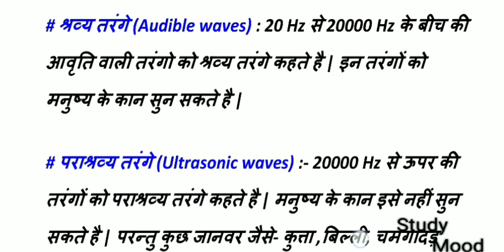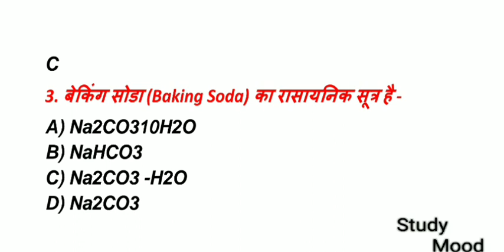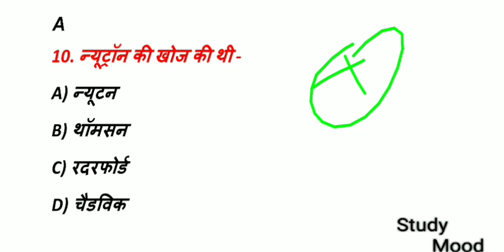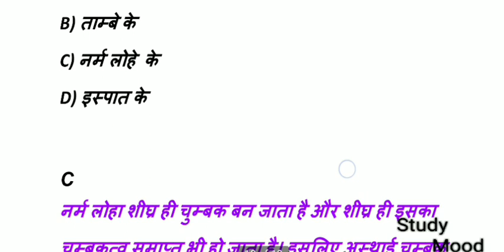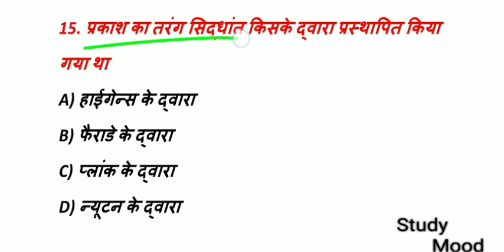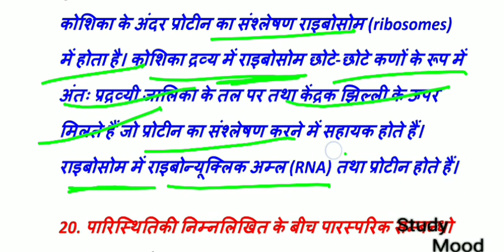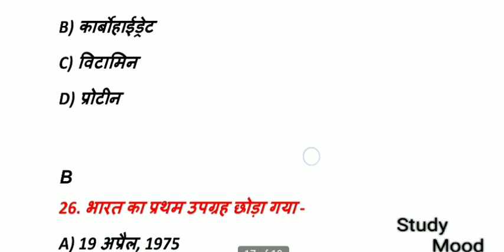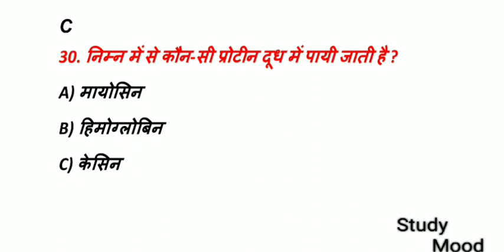SET-3/Lucent Science/TOP-1500 MCQ/V.V.I QUESTION/BPSC/S.I/Constable/BSSC/SSC/Railway/GD/GROUP-D/NTPC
Lucent Science Special  2021

Top 1500 Important Question

Lucent Science Important Question With Solution

Daily Important MCQ with Solution

SET-3

1 to 30 MCQ Question With Solution

Daily Dose

Daily Important Question

BPSC/Bihar daroga/Bihar Police/Fireman/BSSC/BPSSC/Sub-inspector/ASI/Forest Guard/Forester/SSC/CGL/LDC/MTS/SSC GD/Delhi Police/Railway/NTPC/Group D/RPF/All State Government Exam/Bihar Special Government Exam/All Government Exam

Science lucent Special class

Physics

Chemistry

Biology

Environment & Ecology

Lucent ka nichor question